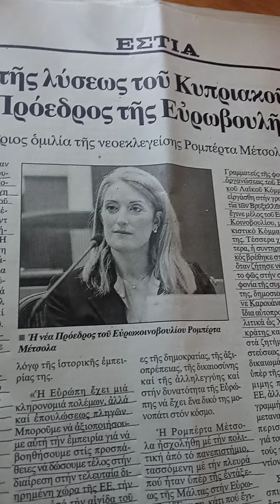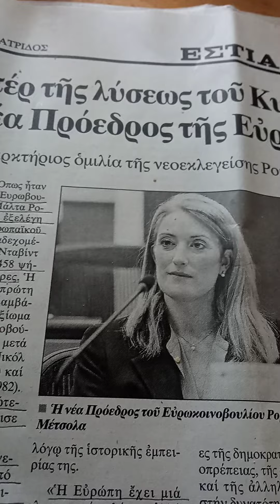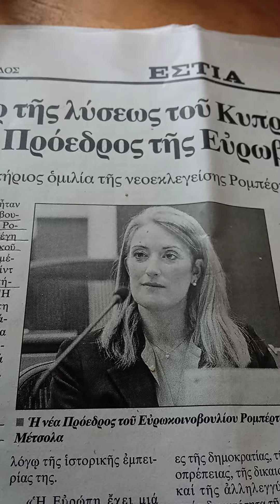Τετάρτη,19 Ιανουαρίου 2022 σήμερα και η Ρομπέρτα,43 και μία.